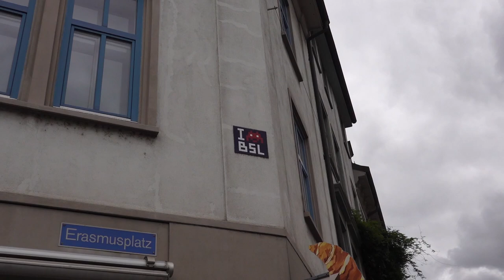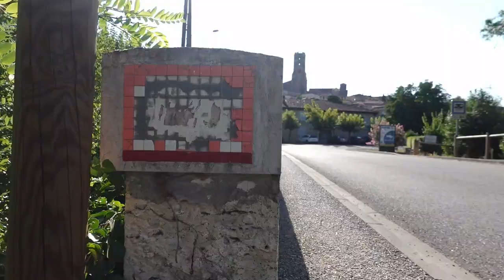SPACE INVADERS HUNT: Toulouse (France)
Other music Motor Hums by The 126ers

I got wasted on the night after that so
I didn't film the next day, I also didn't do
much invaders so this concludes my
big Space Invader Roadtrip of last summer
The next video will be a little round up
Where I am and where I am going about
space invaders video.

Have good hunt, cheers